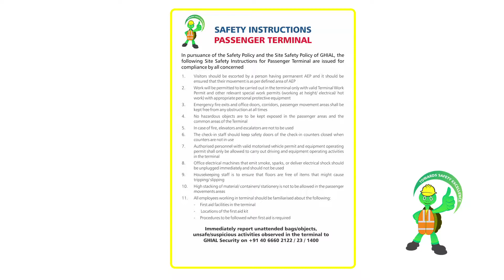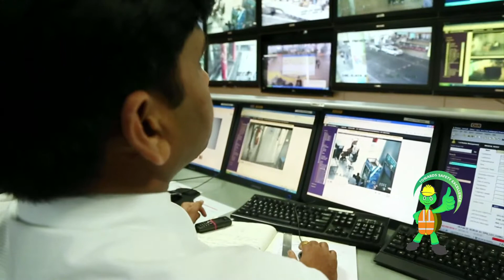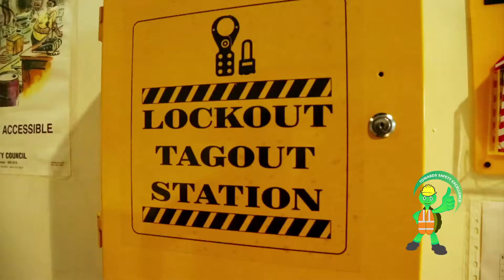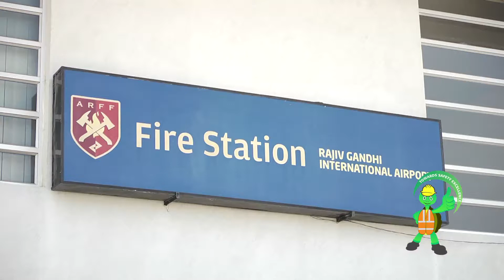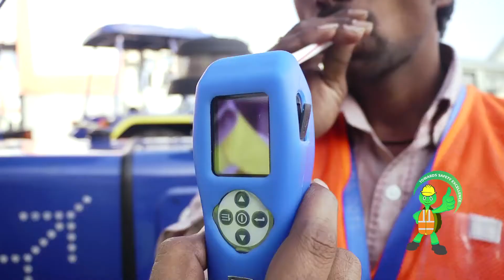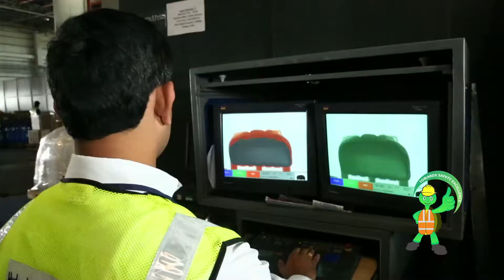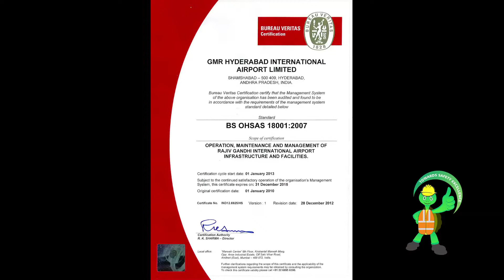GMR 3RD FILM FINAL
Scintilla Kreations is more than a decade old production house with a visionary cinematic craftsman at its helm – Mr. Sateesh Kumar, who has more than two decades of expertise in the visual media and broadcast industry.